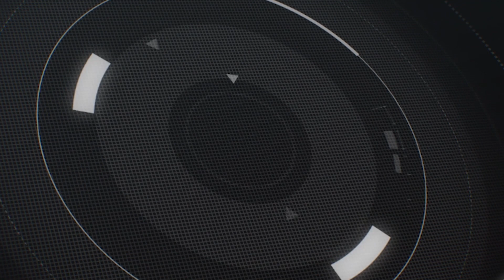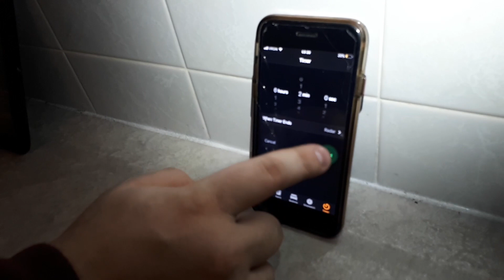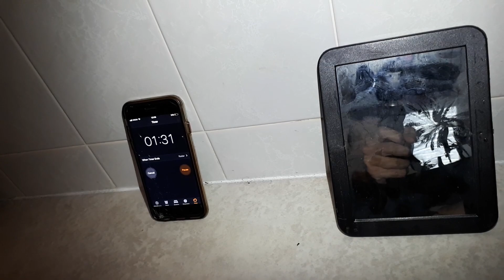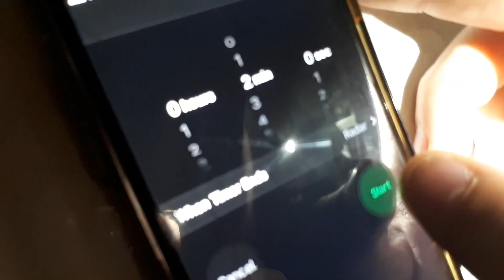(ATTACKED) DO NOT SUMMON MR. EYES (3 AM RITUAL)